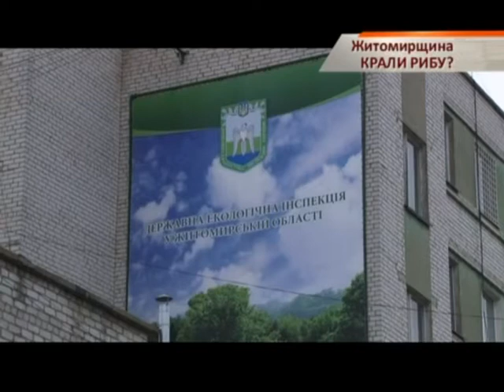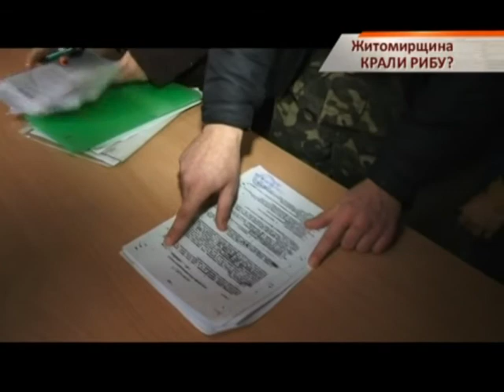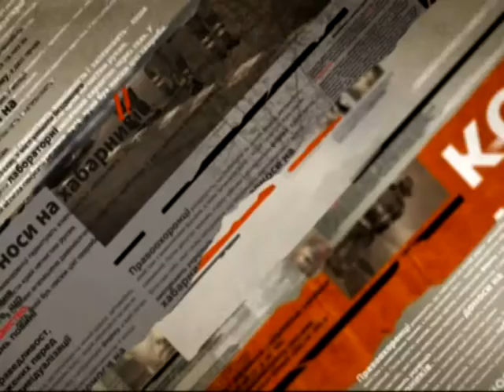В Житомире протестовали против коррупции экологов - Чрезвычайные новости, 18.10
В Житомире пикетировали экологов. Инспекторы будто вместо того, чтобы беречь рыбу - сами же ее и вылавливают и воруют из чужих сетей. И это лишь один из их грехов. Есть и другие - связаны с взяточничеством и вымогательством. Учитывая, что к активистам никто не вышел, люди сами пошли в кабинеты чиновников. Разбор полетов состоялся довольно шумный и с участием заместителя губернатора.